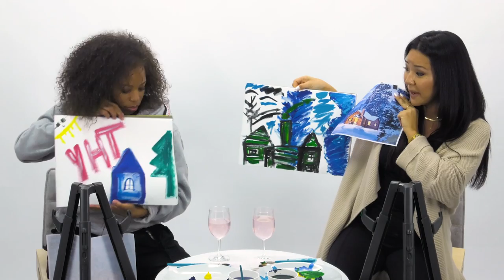Kodie Shane Paints A Beautiful Cabin In The Woods | Wine And Paint Night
Kodie Shane gets in touch with her softer side and paints a beautiful Cabin In The Woods with our host Ellie Lee